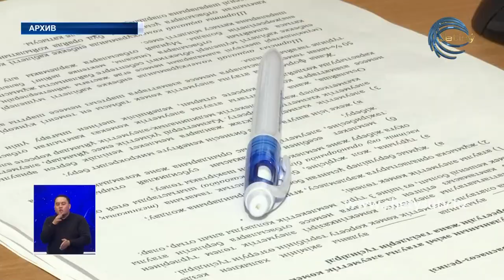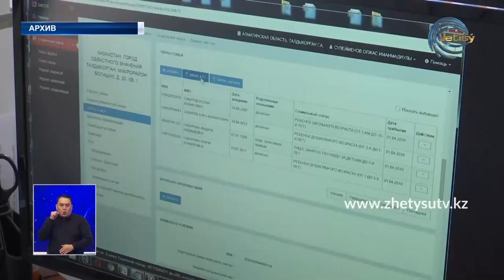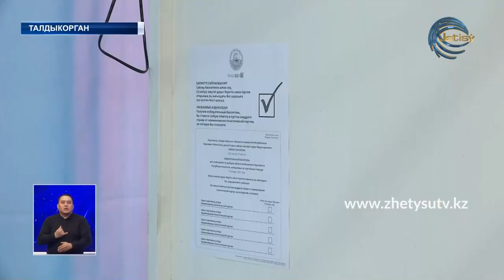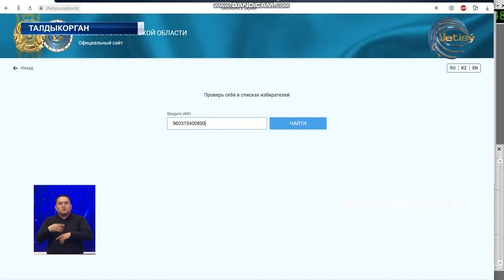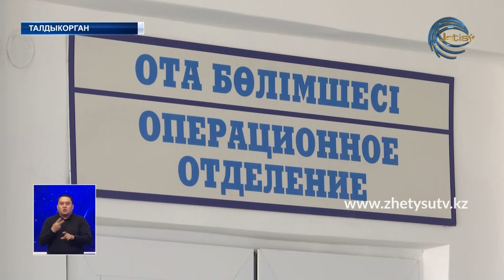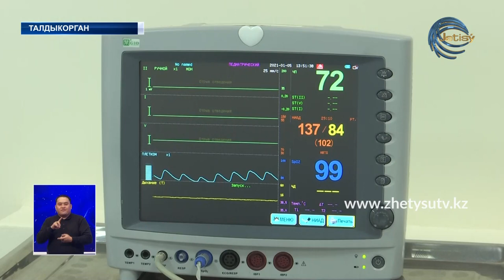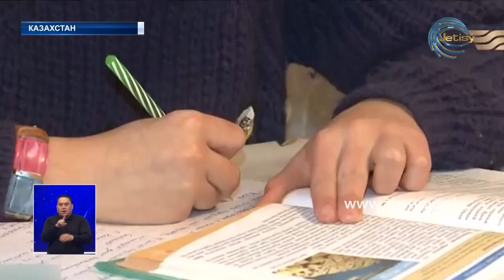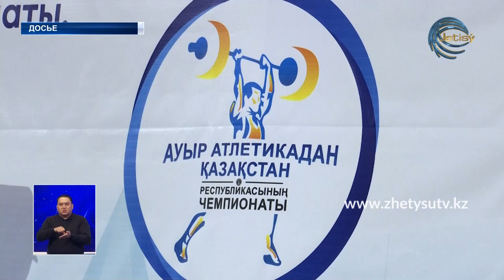НОВОСТИ ЖЕТЫСУ (05.01.21) 21:30